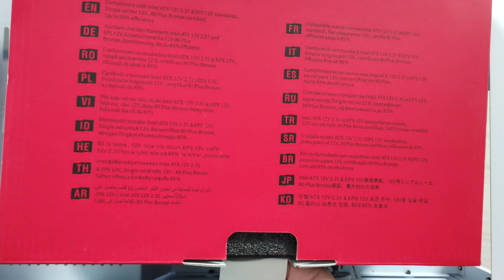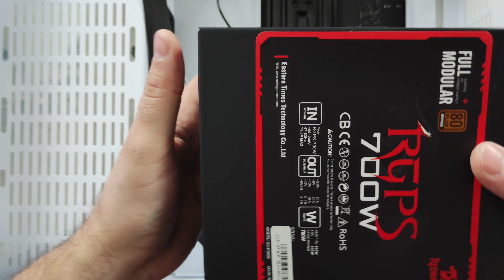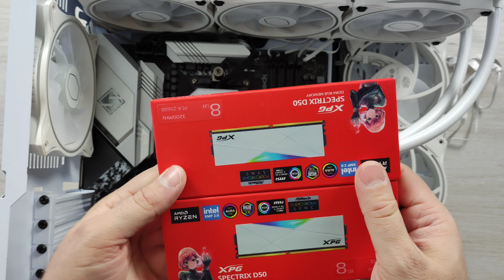MONTAGEM COMPLETA GABINETE HYRAX MOTOSPEED STEEL LENGED WATER COLLER CORSAIR 360MM MEMORIA XPG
COMPRE SEU PC GAMER PELO MELHOR PREÇO. FRETE GRATIS PARA TODO BRASIL

Tira-Dúvidas: Oferecemos suporte técnico para resolver suas questões de informática.
Assessoria: Consultoria especializada para ajudar você a tomar as melhores decisões.
Montagem Remota: Montamos e configuramos seu equipamento à distância.

PROJETO 2

SUPORTE VERDICAL
mas barato